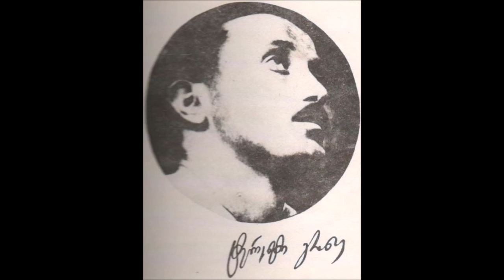ტერენტი გრანელი-,,მარადისობის ლაჟვარდები"